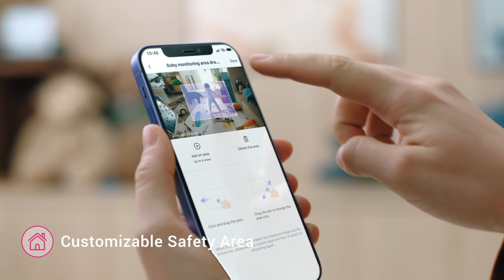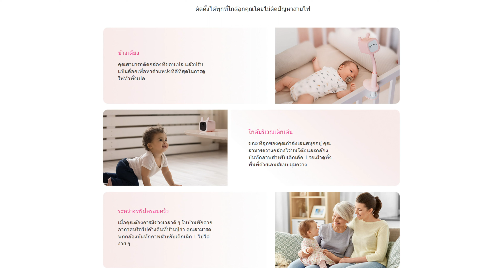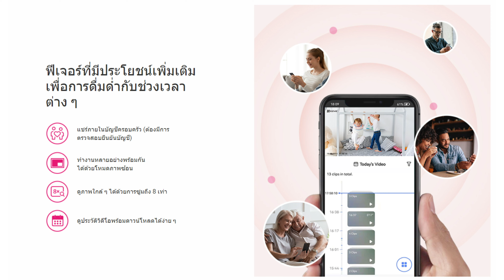EZVIZ BM1 | กล้องวงจรปิดขอนแก่น Tel. 096-9164595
✅ สบายใจทุกวัน เพิ่มความปลอดภัยให้กับชีวิตและทรัพย์สิน
✅ สอบถามเพิ่มได้ที่ Inbox เลยนะครับ
✅ ตอนนี้มีโปรฯ มากมายให้ท่านเลือก
✳️ รับชำระด้วย BTC,ETH,Cryptocurrency
✳️ รับชำระด้วย บัตรเครดิต
✳️ บริการด้วยทีมช่างมืออาชีพ
🙏🙏🙏 ขอขอบพระคุณทุกๆท่านครับ🙏🙏🙏